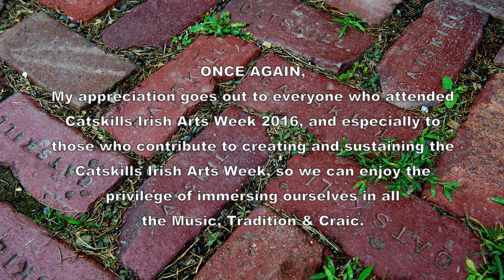Pauline Conneely: Blackb'ry Blossom/Old Concertina Reel/Matt People's: Catskills Irish 2016: #58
The Blackberry Blossom / The Old Concertina Reel / Matt People's.  Pauline Conneely accompanied by Mary Coogan & Kathleen Boyle play live at The Blackthorne.  Catskills Irish Arts Week 2016, on Wednesday night.  HD - nice on smart TVs.